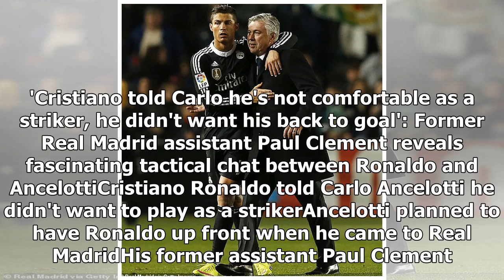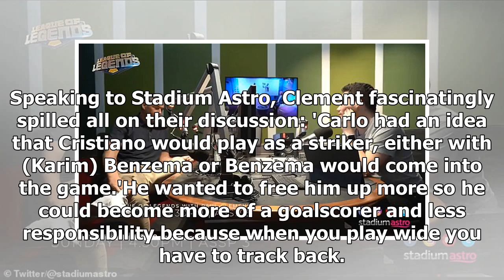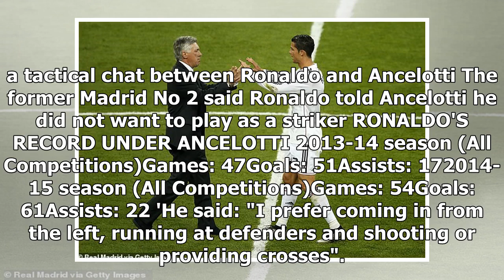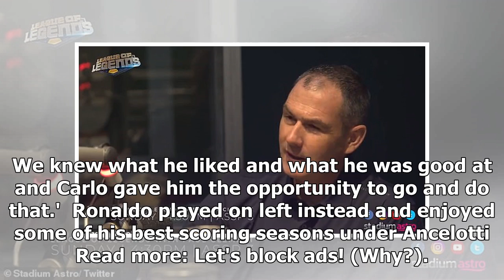Clement reveals brilliant tactical chat between Ronaldo and Ancelotti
'Cristiano told Carlo he's not comfortable as a striker, he didn't want his back to goal': Former Real Madrid assistant Paul Clement reveals fascinating tactical chat between Ronaldo and AncelottiCristiano Ronaldo told Carlo Ancelotti he didn't want to play as a strikerAncelotti planned to have Rona...